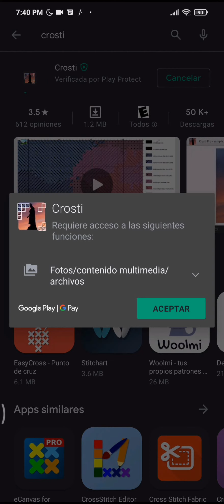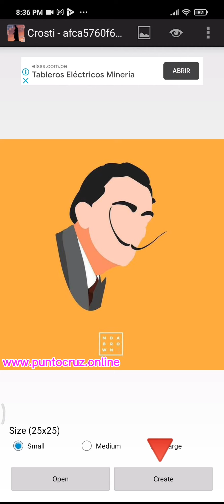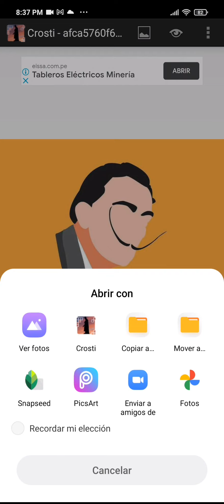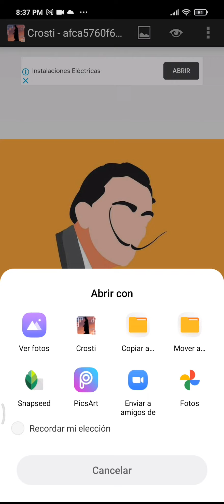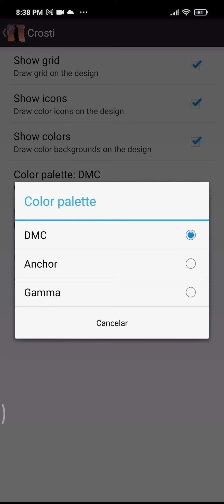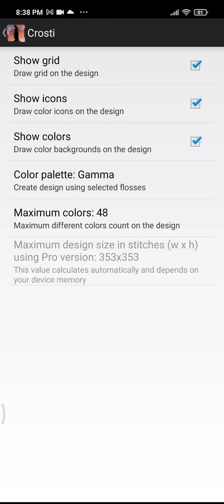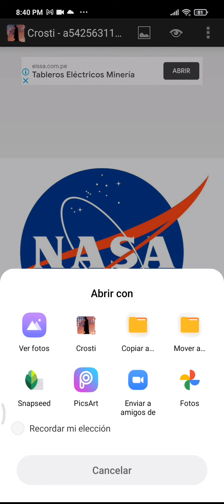Crea patrones para bordados punto cruz gratis | Crosti App para patrones punto cruz.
Visítanos en puntocruz.online y entérate de todo los tutoriales que están por venir.

Este es el primer tutorial de una serie de videos que estaré subiendo al canal, donde les presentaré distintas aplicaciones y herramientas que ayudaran a comprender que la tecnología y el bordado punto de cruz se llevan muy bien.

Espero haber resuelto todas tus dudas con respecto a esta
App llamada Crosti que se encuentra disponible para dispositivos iOS y Android.